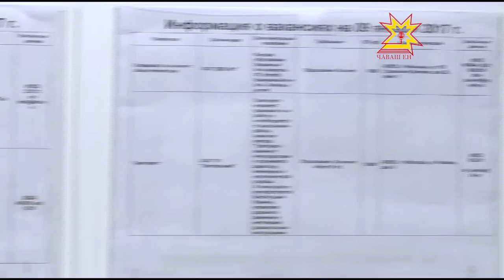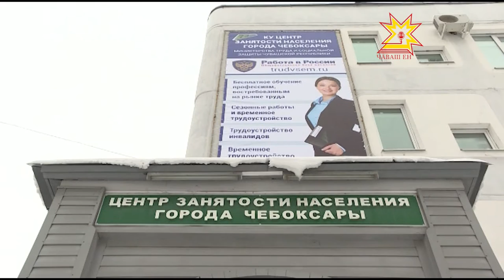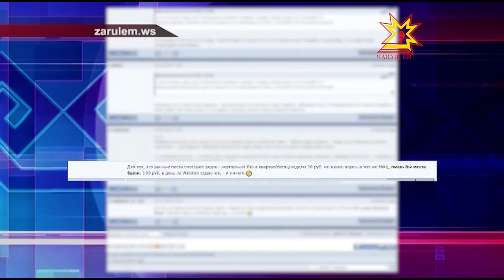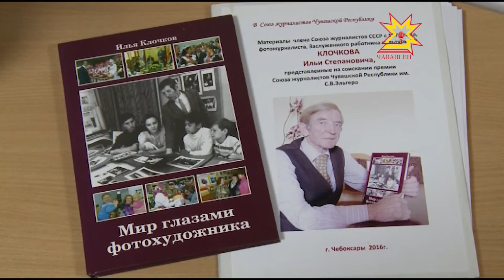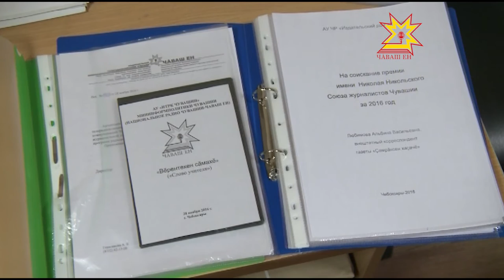Республика 11.01.2017 на чувашском языке. Вечерний выпуск